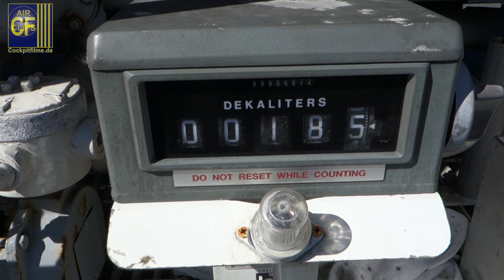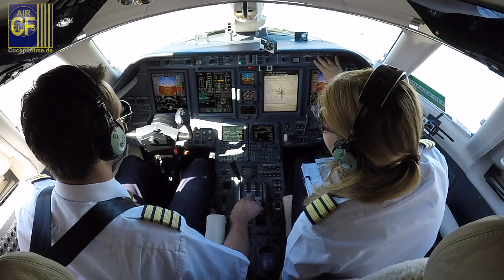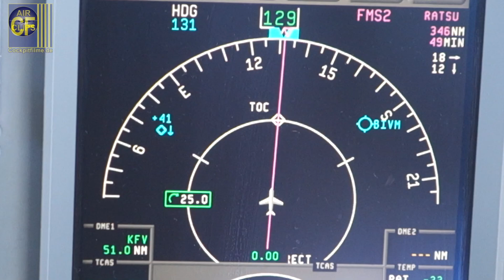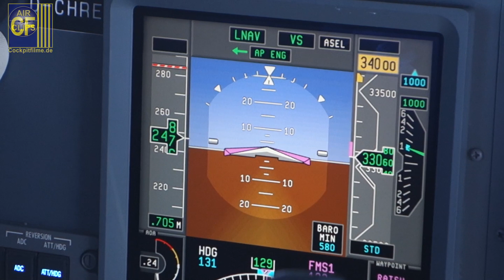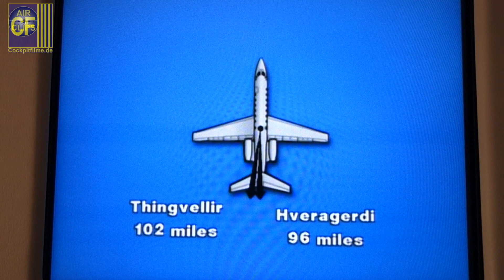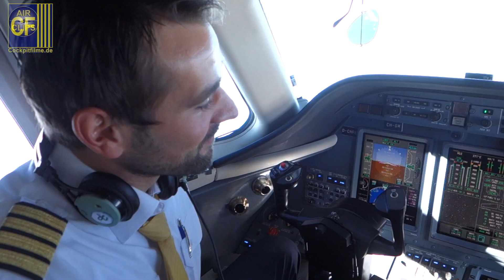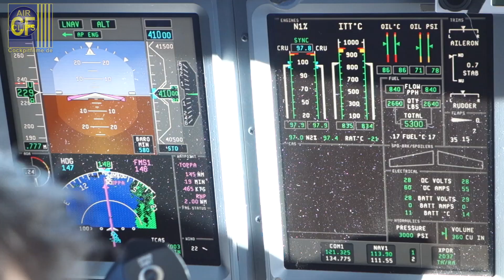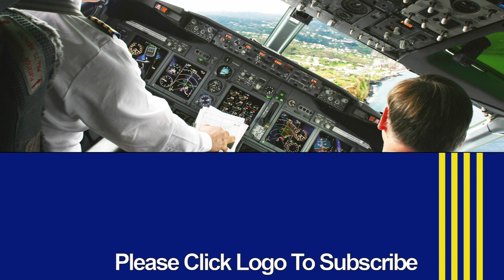Teil 3, Atlantiküberquerung im Privatjet-Cockpit: Landung in Düsseldorf - Cockpitfilme.de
Cockpitfilme.de präsentiert Ihnen die schönsten Seiten des Fliegens in Form hochwertiger Cockpitfilme - in großer Auswahl und völlig kostenlos.

Heute sehen Sie den dritten von drei spannenden Filmen in denen der Überführungsflug eines brandneuen Cessna Citation Sovereign Business Jets vom Werk Wichita (USA) zur Hahn Air Basis am Flughafen Düsseldorf gezeigt wird. In dieser Episode sehen Sie den Flug von Island nach Düsseldorf. Lassen Sie sich beeindrucken von der Professionalität der Piloten Benni und Katharina und ihrer Airline Hahn Air.

Unsere Cockpitfilme werden unter Lizenz von AirClips.com bereitgestellt.

Die Cessna Citation Sovereign ist ein zweistrahliges Geschäftsreiseflugzeug des amerikanischen Flugzeugherstellers Cessna und gehört zur Flugzeugfamilie der Citation. Zurzeit ist die Citation Sovereign, nach der Cessna Citation X, der zweitgrößte Jet von Cessna.
Die Cessna Citation Sovereign (auch Cessna 680) basiert auf der Cessna Citation Excel. Vorgestellt wurde der Midsize Jet 1998 auf der National Business Aviation Association in Las Vegas. In den 1990er Jahren sah Cessna ein wachsendes Interesse an einem Jet zwischen den bestehenden Varianten Excel/XLS(+) und X. Der Erstflug fand am 27. Februar 2002 statt, welchem im Juni die Zulassung durch die FAA folgte. Noch im selben Jahr begann die Auslieferung an die ersten Kunden.
Das Flugzeug wird von zwei Pratt & Whitney Canada PW306C angetrieben, die über FADEC gesteuert werden, was eine Neuerung im Bereich der Cessna Citation darstellt.

Hahn Air wurde 1994 als innerdeutsche Fluggesellschaft gegründet. Heimatbasis war der ehemalige US-Militärflugplatz Hahn (heute Flughafen Frankfurt-Hahn). Daraus leitete sich die Namensgebung ab. 1997 trat Hahn Air in Deutschland dem ersten Billing and Settlement Plan bei. Die Fluggesellschaft erhielt außerdem den IATA-Code HR sowie den IATA-Prefixcode 169. Von 1999 an werden Hahn-Air-Flüge erstmals im Computerreservierungssystem Amadeus verkauft. Im gleichen Jahr wurden die ersten Abkommen mit den lateinamerikanischen Fluggesellschaften Aerolíneas Argentinas, Avianca, LAN Airlines und Varig unterschrieben und damit der Grundstein für die Ticketing-Plattform gelegt. 2001 wurde Hahn Air IATA-Mitglied und trat mehreren Billing and Settlement Plans (BSPs) bei (unter anderem Frankreich, Spanien und dem Vereinigten Königreich). Außerdem schloss sich Hahn Air an die Computerreservierungssysteme Sabre, Galileo und Worldspan an. Weitere BSP-Mitgliedschaften wurden geschlossen und 2003 der Firmensitz von Hahn nach Dreieich bei Frankfurt am Main verlegt. Ein Jahr später wurde Hahn Air Mitglied in der Airlines Reporting Corporation in den USA und ist mit seinen Partnern im Computerreservierungssystem Abacus vertreten. Außerdem wurde das 100. Interline-Abkommen unterzeichnet. 2006 stellte Hahn Air das erste e-Ticket und das erste Interline e-Ticket auf ihrem Computerreservierungssystem aus. Hahn Air Systems wurde gegründet und bietet Fluggesellschaften Computer Reservation Services (CRS) an. 2007 durchlief der Flugbetrieb der Hahn Air zum ersten Mal die IATA Operational Safety Audit (IOSA)-Zertifizierung. Durch die Anbindung an die Reservierungssysteme Axess, Infini und Topas wurden die Märkte Japan und Korea erschlossen.